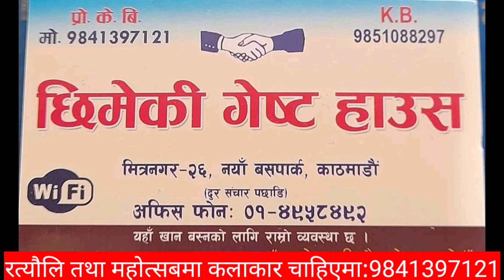आउनजेल के कन्या बस्छाै त || Indra Magar || Bimala Bhujel || KB Kalimati